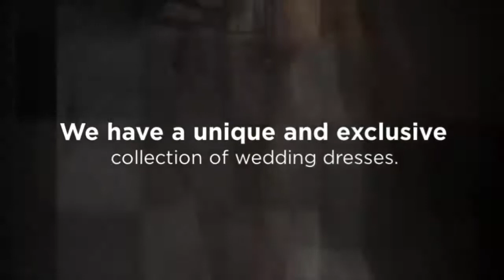Wedding Dresses Chicago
This can help be sure you have the best suits offered for you, which you may get in a speedy period. There's by and by certain viewpoints which you need to change off at whatever point you're choosing your suit on the web. Wedding gowns in Chicago experts will consistently guarantee that you buy the best dress. Therefore you don't need to think about the reality that will empower you to comprehend what things to pay unique minds to when you're acquiring suits on the web.